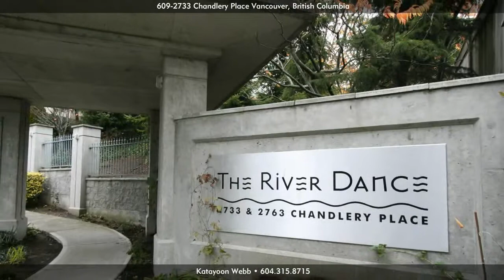609-2733 Chandlery Place, Vancouver V5S 4V3, British Columbia - Virtual Tour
Address: 609-2733 Chandlery Place, Vancouver V5S 4V3, British Columbia

Presented by
Re/Max Crest Realty West Side

Katayoon Webb
Real Estate Advisor

This is an unbelievable value for a 2 bed, 2 bath concrete renovated Vancouver home. One of the best and most popular 2 bedroom plans at the beautiful River Dance. With the largest kitchen, 2 separate bedrooms, and 2 full bathrooms.  Amazing River and Sunset views. Features include: Laminate floors, All new Stainless Steel Appliances, fresh paint throughout, new entry and hallway tiles, new blinds, 2 side by side secure underground parking, good size locker, spacious party rooms, &amp; exercise center. The attractive Water District Development coming with more homes, parks, shopping and dining all steps from this home tennis courts, golf course, and the wonderful river boardwalk there for your enjoyment.